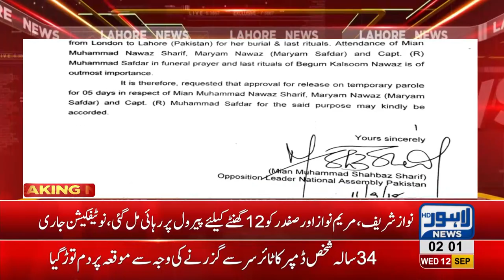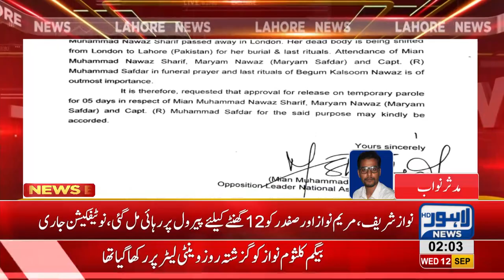Nawaz Sharif, Maryam and Safdar released from Adiala Jail on parole for 12 hours